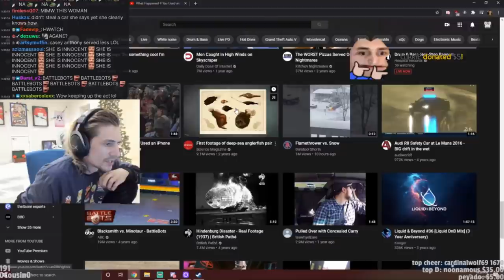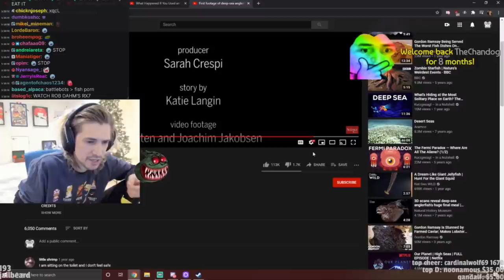xQc Reacts to First footage of deep sea anglerfish pair